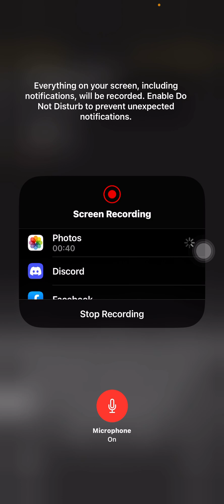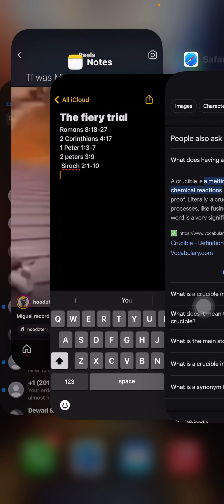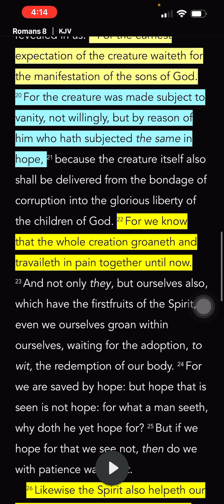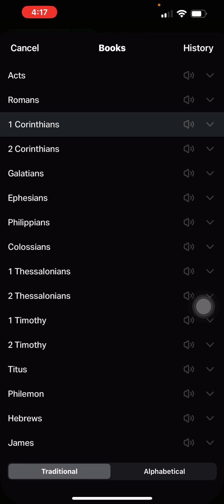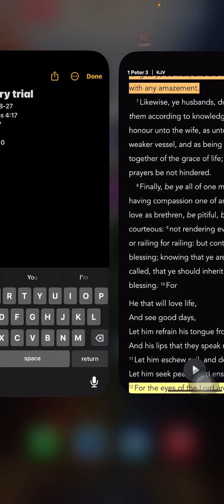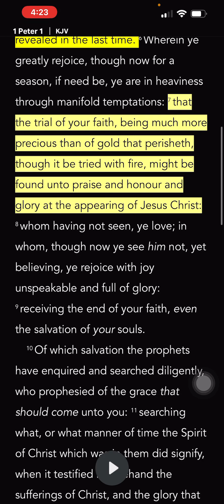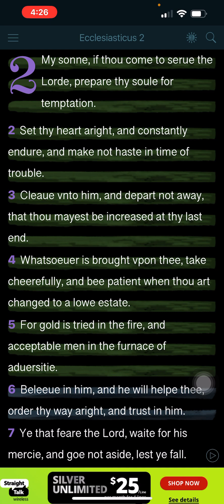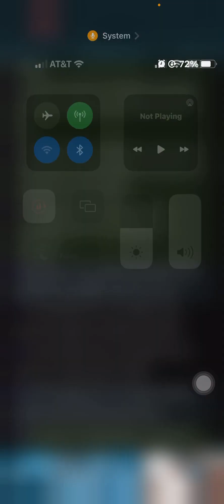The fiery trial (crucible)